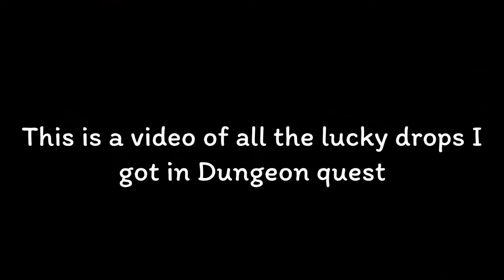All My Lucky Drops So Far in Dungeon Quest - Roblox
All My Lucky Drops from Underworld to Aquatic Temple in Dungeon Quest

Music used
Track: Jujutsu Kaisen - Kaikai Kitan/Vivid Vice Mashup (No Copyrights) By Eve/Who-ya [NCFS Update]